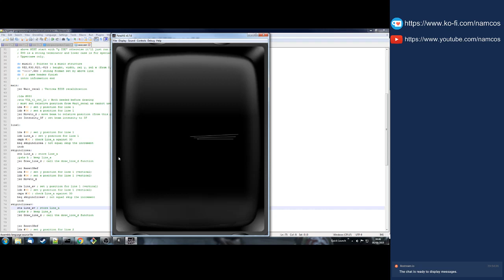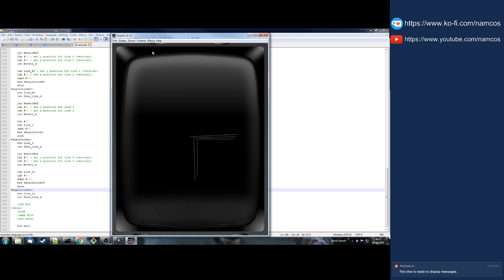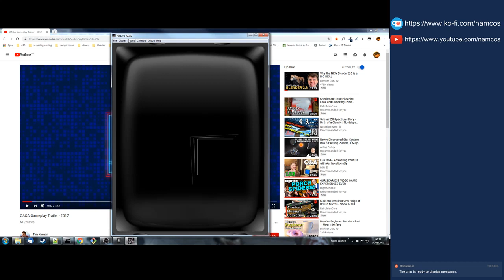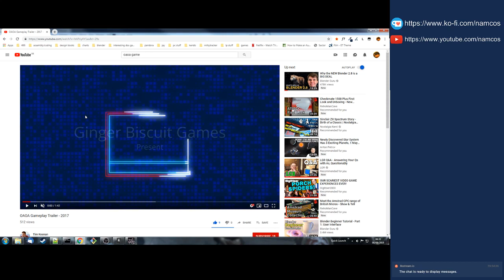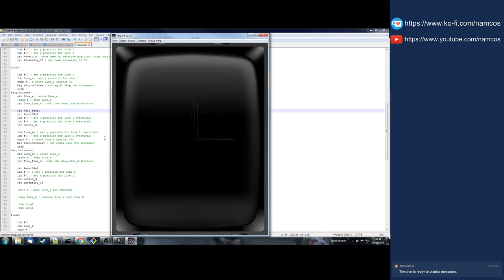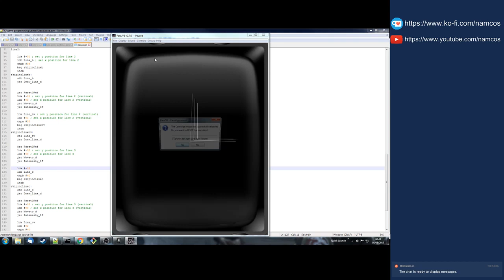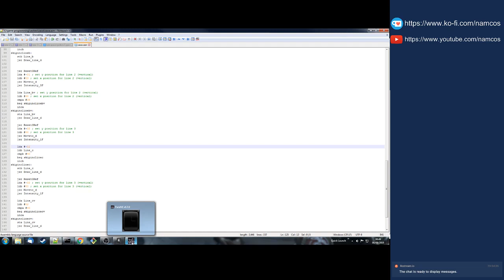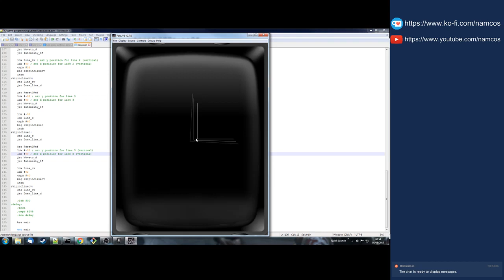Vectrex Programming - Hour 2